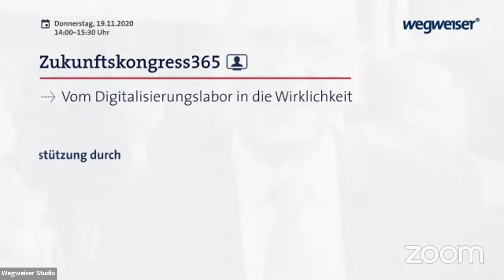Vom Digitalisierungslabor in die Wirklichkeit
Digitalisierungslabore erarbeiten in interdisziplinären Teams sowie im Auftrag der öffentlichen Verwaltung innovative digitale Lösungen, um damit zum Beispiel die Umsetzung des OZG voranzutreiben. Aber ist es inzwischen gelungen von theoretischen Ansätzen in die Praxis zu kommen? Was wurde bisher umgesetzt? Welche Erkenntnisse wurden gewonnen und was braucht es, um den Nutzen und die Ergebnisse kontinuierlich zu steigern? Was können wir von anderen Ländern lernen?

Moderation: Oliver Lorenz (Wegweiser)
Panel: Ernst Bürger (BMI), Prof. Dr. Moreen Heine (Joint Innovation Lab), Christian Rupp (MACH AG), Dr. Philipp Willer (ITVSH).

Wir danken für die Unterstützung durch MACH AG.